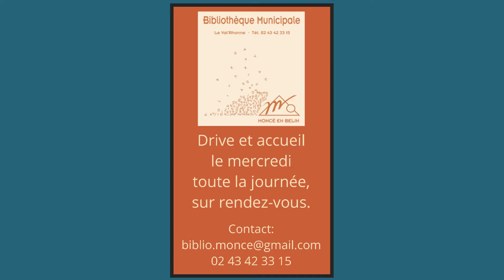Moncé en Belin - Bibliothèque - déconfinement phase2 à partir du 10 juin 2020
Illustration de la phase 2 pour le déconfinement de la Bibliothèque de Moncé en Belin